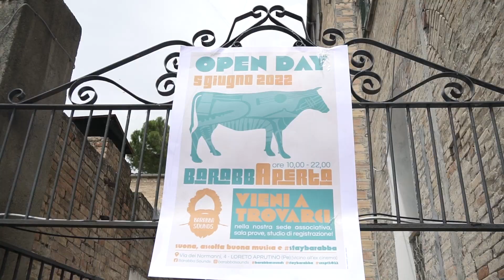Barabba Sounds Open Day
Ecco un assaggio di quello che è stato il nostro Open Day
Ci siamo divertiti molto e abbiamo scoperto nuove realtà grazie a voi.
Tornate a trovarci!
📣BarabbAperta📣
📍Via dei Normanni 4, Loreto Aprutino
Ascolta buona musica, suona e divertiti con noi
staybarabba with us